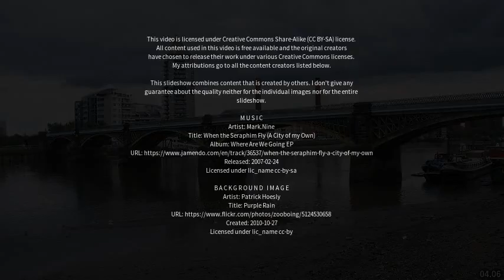Best places to visit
Best places to visit - Battersea (United Kingdom) Best places to visit - Slideshows from all over the world - City trips, nature pictures, etc.